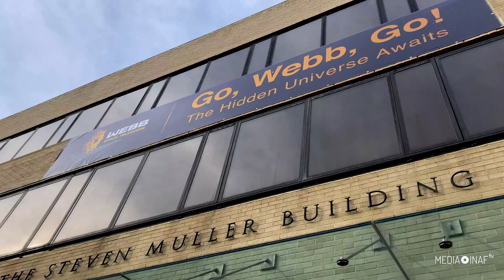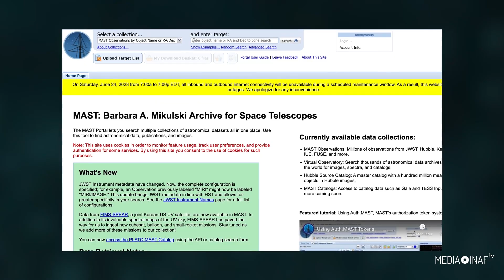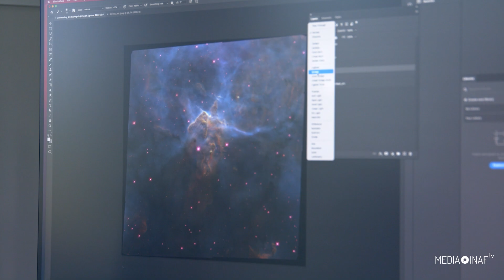Come il cosmo di Webb diventa a colori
Servizio di Stefano Parisini
Crediti video: NASA, ESA, CSA, STScI

Allo Space Telescope Science Institute, un centro gestito per conto della Nasa all’Università Johns Hopkins a Baltimore, sulla costa orientale statunitense, troviamo tra i vari specialisti gli sviluppatori di immagini scientifiche, figure professionali specifiche che si occupano di prendere le immagini grezze in bianco e nero provenienti dai telescopi spaziali per estrarne le informazioni significative producendo immagini a colori.

Joseph DePasquale e Alyssa Pagan, protagonisti di questo video Nasa, lavorano in particolare nel gruppo che si occupa del nuovo James Webb Space Telescope.

Ecco un bell’esempio di come appaiono le immagini Webb prima dell’elaborazione. Anche se a prima vista si vede ben poco, qui abbiamo una panoramica che contiene migliaia e migliaia di galassie, vecchie di miliardi di anni.

Bisogna tenere conto che telescopi come il Webb sono progettati pensando soprattutto agli obiettivi scientifici, ma non è raro che venga catturata anche un po’ della straordinaria bellezza del cosmo.

Prima dell’elaborazione finale, i dati hanno già fatto un lungo percorso, a partire dalla proposta scientifica alle base delle osservazioni su uno specifico soggetto, una proposta che include molti dettagli, come i filtri che Webb dovrà usare in fronte alle sue camere. I dati sono poi passati attraverso un sistema di calibrazione, che corregge gli effetti strumentali.

Per iniziare a comporre immagini a colori da questi dati, occorre scaricare i relativi file da un archivio chiamato MAST, a cui peraltro può accedere chiunque utilizzando il nome o le coordinate celesti del soggetto.

Anche se appaiono nere, queste immagini in realtà contengono un'enorme quantità di informazioni. I rilevatori di Webb sono infatti così sensibili che catturano più luce di quella che i nostri occhi o schermi possono elaborare.

Quindi si devono usare determinate tecniche, come stretching e compressione dei toni, per far emergere i dettagli più deboli, preservando quelli più luminosi. Successivamente, vengono rimossi eventuali artefatti o anomalie.

Ottenere immagini a colori non è certamente solo un vezzo estetico, ma anche una necessità scientifica per visualizzare in modo comprensibile i dati raccolti dal Webb. Telescopio che, ricordiamolo, è sensibile alla luce infrarossa, un tipo di luce invisibile ai nostri occhi.

Per dirla semplicemente, occorre tradurre questa luce invisibile in colori che possiamo vedere e valutare.

Per ogni soggetto, Webb cattura più immagini utilizzando diversi filtri, progettati per evidenziare specifici elementi chimici o molecole. Vengono quindi combinate queste immagini per crearne una composita, assegnando colori diversi alle singole immagini in base alla lunghezza d'onda della luce che rilevano.

Dopo aver tradotto i dati da infrarossi in colore visibile, è il momento di considerare l'estetica e utilizzare normali principi fotografici per enfatizzare determinati dettagli e garantire che l'immagine sia visivamente coinvolgente, pur mantenendo l'integrità dei dati originali.

Anche la composizione è una parte importante di questo processo. A volte basta semplicemente ruotare un'immagine per attirare l'attenzione su informazioni importanti. Altre volte è meglio ritagliare le immagini per creare un aspetto più equilibrato.

Peraltro, non c’è un “sopra” definito nello spazio, quindi si può decidere di volta in volta il verso di una composizione.

Webb è dotato di due camere principali. NIRCam, nel vicino infrarosso, e MIRI, lo strumento che opera nelle lunghezze d'onda più lunghe del medio infrarosso. NIRCam ha a disposizione 29 filtri, mentre MIRI ne ha 9. Esistono numerose combinazioni di filtri che possono essere visualizzate in un'immagine Webb.

I colori vengono assegnati in ordine cromatico, blu, verde, rosso, dalle lunghezze d'onda più corte a quelle più lunghe per entrambe le camere di Webb. A seconda del contenuto di ciascuna immagine, viene deciso quali filtri mantenere nell'immagine composita finale in base alla qualità dei dati, al tipo di scienza richiesto e all'aspetto generale.

Spesso c’è l’opportunità di combinare le immagini provenienti da entrambe le fotocamere, il che può produrre risultati sorprendenti.

Tutto questo processo può essere ripetuto a casa da chiunque ne abbia interesse, scaricando le immagini grezze e provando ad assegnare i colori secondo il gusto e criterio personale.